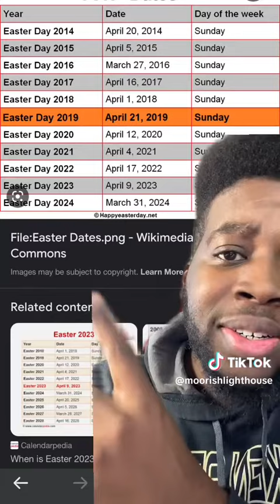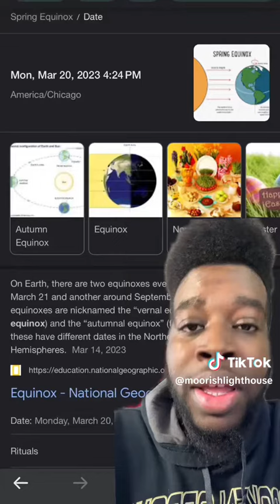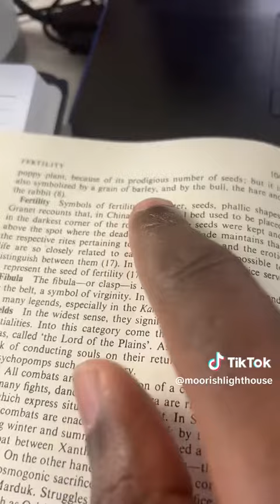The Pagan Origins of Easter